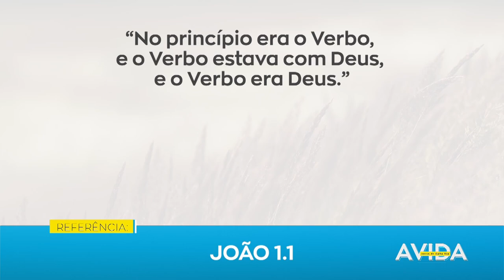JESUS É DIVINO / A Vida Nossa de Cada Dia - 15/06/21